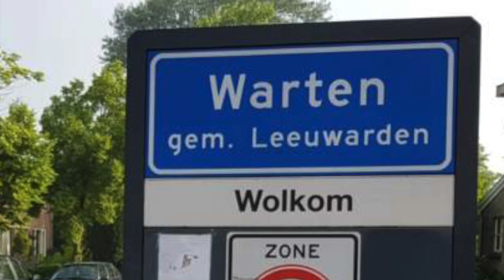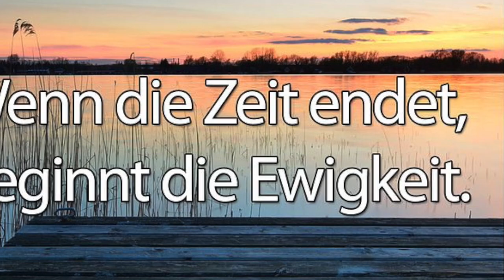Ich kann warten …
… aber dann!